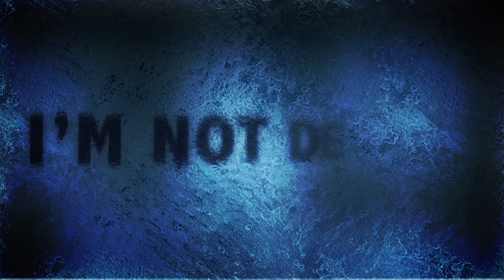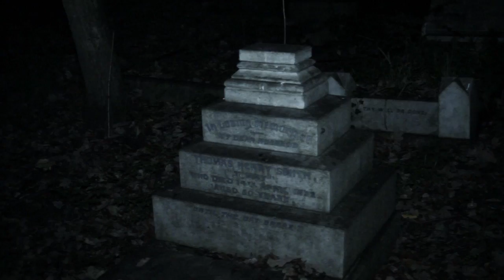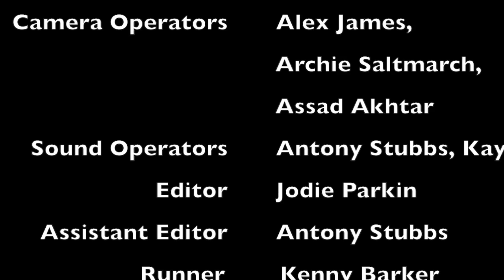I'm Not Dead (Short Film) - With Soundtrack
My finish Collage project ... Enjoy!

Dan Midote - A young aspiring journalists who is struggling to get work and is looking for a "big break", receives a letter in the post that leads him to a graveyard.